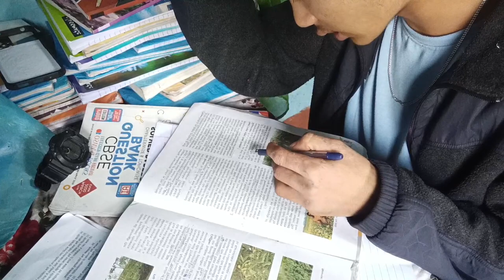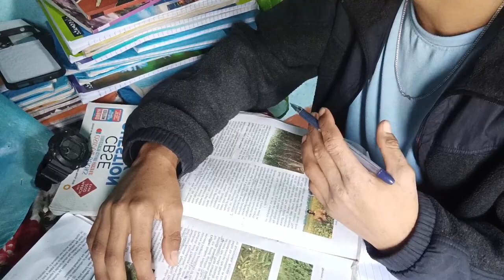My first mini vlog 🤓❤ / Mini vlog / First mini vlog / Amit Official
This is my first mini vlog ❤..
So guys how it is, Don't forget to give me feedback ❤..